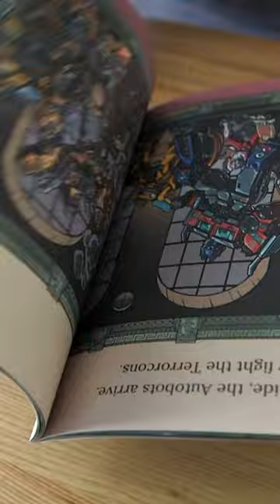This can’t be real 🤯- I Got a Dream Package from hasbro for transformers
Thanks Hasbro! Every single Transformers: ROTB Toy has been uploaded to a single, Jam-packed video on my channel. Check it out fam!